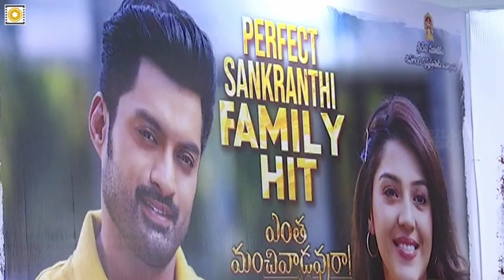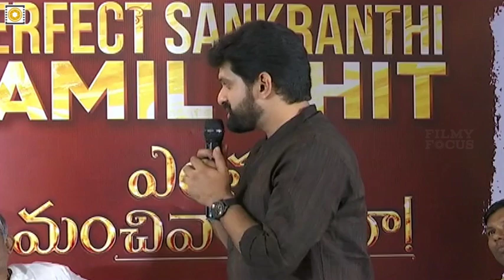Entha Manchi Vadavu Raa Movie Thanks Meet || Kalyan Ram, Mehreen - Filmyfocus.com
Entha Manchi Vadavu Raa Movie Thanks Meet.